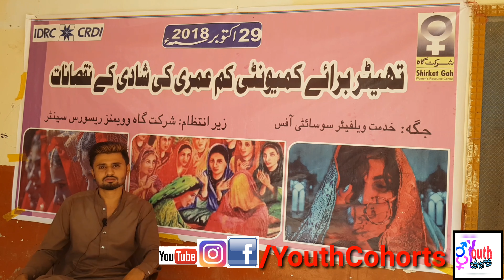Youth Cohort Mansub Ali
Feedback of  youth Cohort Mansub Ali during ending of the  Hum Sathi Project.
Project was on Early Age of Marriage.
Feedback was given by our youth Cohort on Early Age of Marriage and Adolescent Reproductive Health (ARH)
Project was funded by IDRC and CRDI it was run with the collaboration of shirkat gah - women's resource centre at Usta Muhammad jaffarabad Balochistan.
Venue: Khidmat Welfare Society office